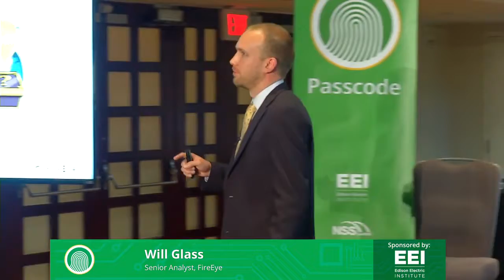Will Glass A better way of securing the Internet of Things